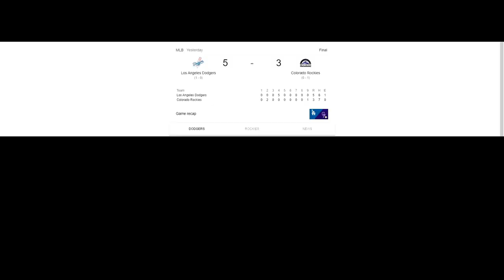Colorado Rockies Opening Day - VLOG 6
Dont forget to turn your notifications on